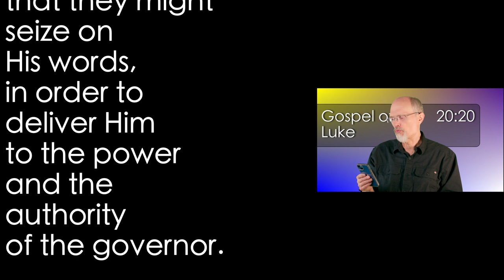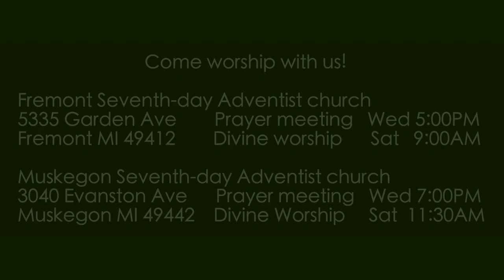Luke 20:20 Spies and More Spies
The religious authorities cannot stand to have their authority questioned. They are listening to every word and looking for ways to twist truth.